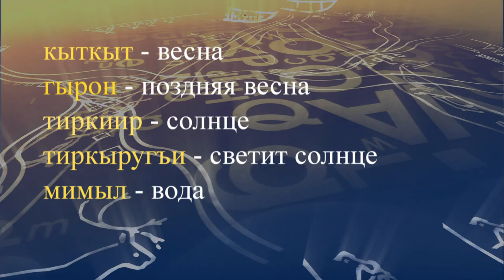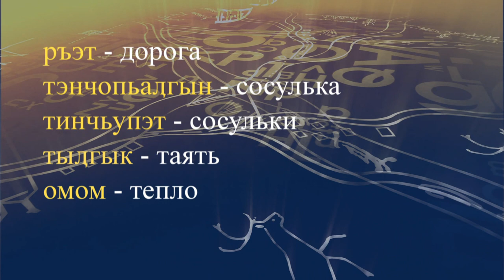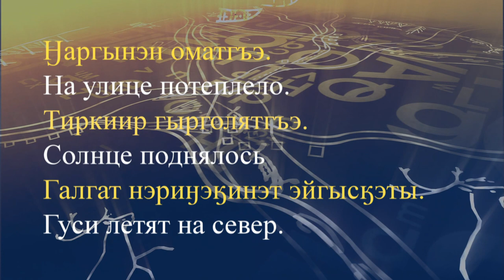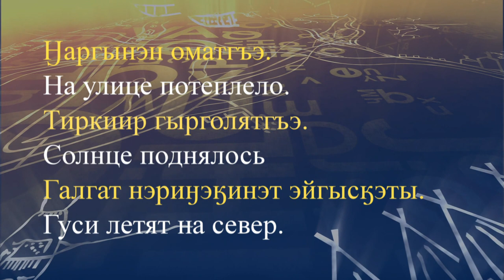teleuroki chukot 10